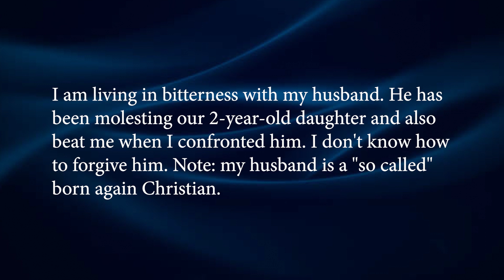A SPOUSE MOLESTING A CHILD... WHAT DO I DO? | Faith A. Oyedepo